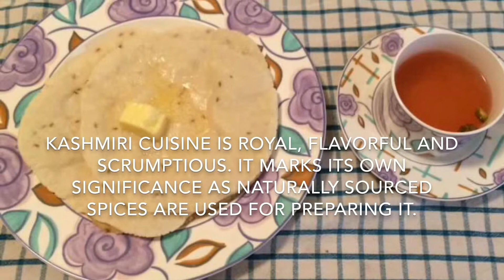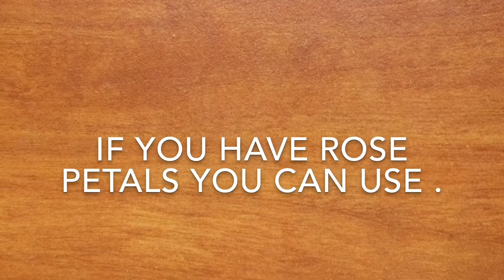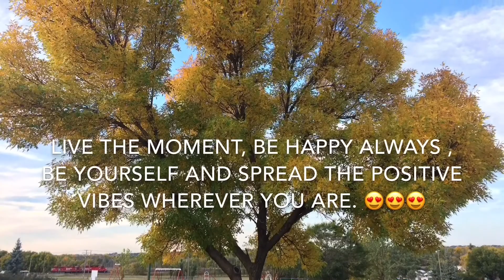KASHMIRI KAHWA - A CAFFEINE FREE HEALTHY REFRESHING DRINK/ RECIPE No:16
Some facts / health benefits about Kashmiry kahwa / A. Caffeine free refreshing drink.

which was traditionally prepared in a brass kettle known as samovar. The samovar has a central cavity where hot coal is placed while the surrounding space is reserved for boiling the water and other ingredients for the tea.

Kashmiri Kahwa is a traditional Kashmiri tea flavoured with cardamom and infused with cloves, cinnamon and saffron.
Kashmiri Kahwa Tea has many health benefits and is a great option to include in our lifestyle.

It is usually served after meals in any Kashmiri household as it aids in digestion and burns the fat.
It reduces the risk of heart disease by keeping the deposition of cholesterol in check.
Saffron used in kahwa is rich in vitamin B12 and aids in immunity building and keeping the body’s defence mechanism in check.
Since it is rich in anti oxidants, it is a great stress buster and it also helps to improve metabolism. It is a great remedy for cold and cough and improves skin health.